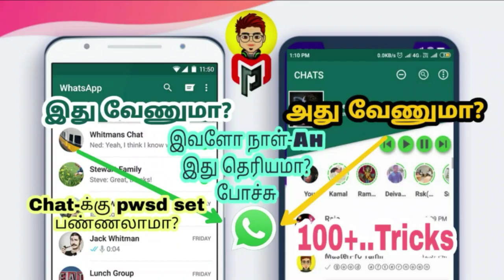We are Back MPT | 35000rs Tv Broken Prank on Patti | Thanks a Lots Mop Team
This Video about

THANKS TO EVERYONE"S***
ரொம்ப Thanks To all EveryOne GuyS..
BELL ICON MUST